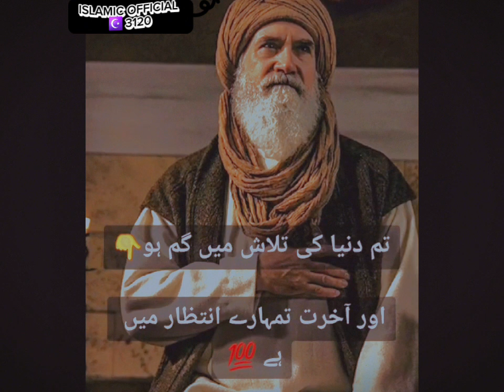Iman hamari umeed hai/ibnularabi islami☪️status#Islamicofficial#youtube